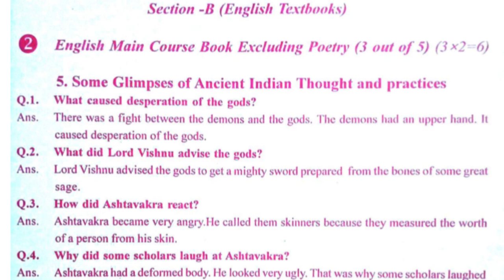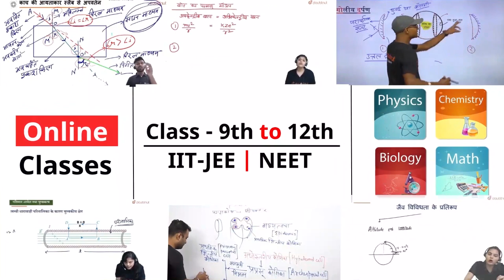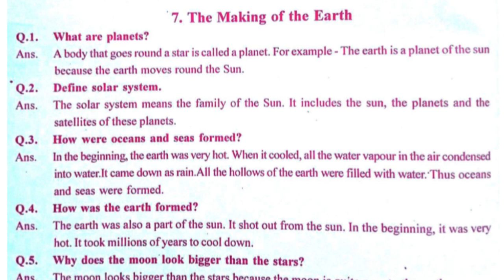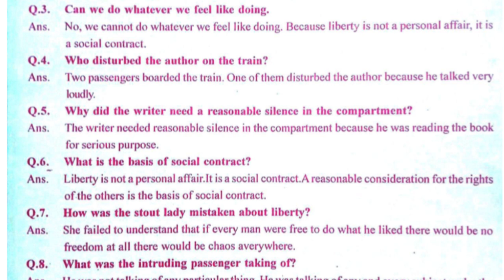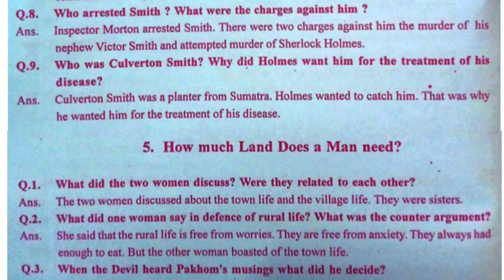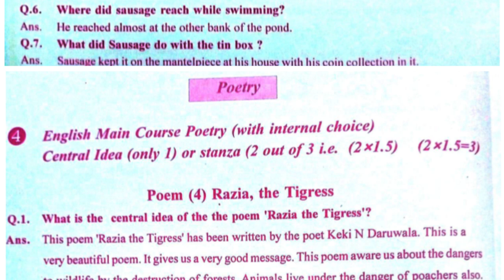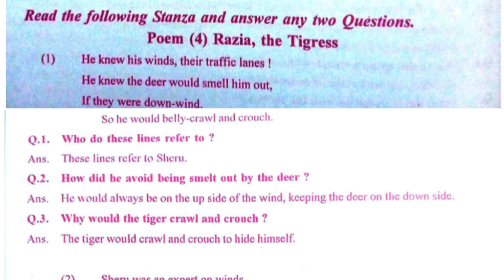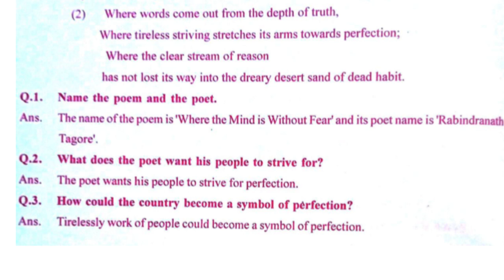PSEB 10th Class ENGLISH Paper Term 2 | Pre Board Paper | PSEB 10th class ENGLISH sample Paper Term 2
10th board exam 2022
Syllabus of class 10 cbse 2021-22
term wise syllabus division by cbse
cbse latest news for class 10 2021
new syllabus of class 10
Board class
+2 class punjab
pseb
punjab gk
cbse new syllabus term 2
term 1 and term 2 syllabus
magnet brains
punjab school reopen date 2021